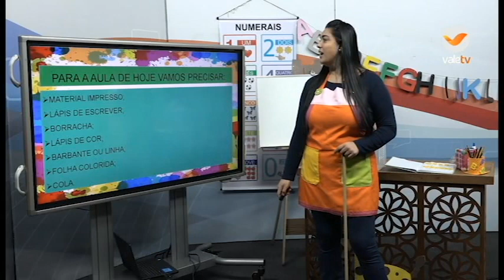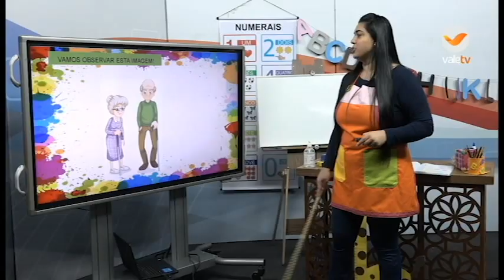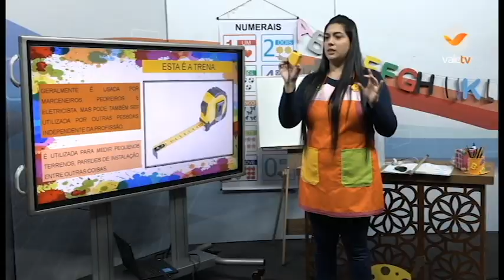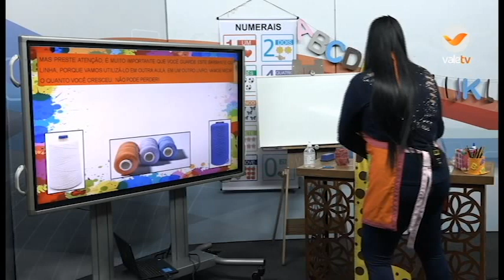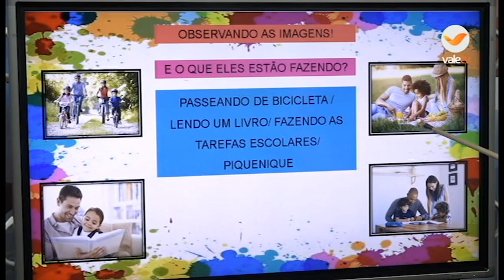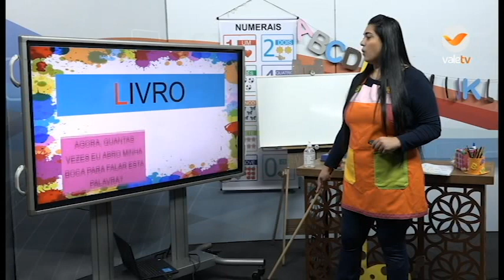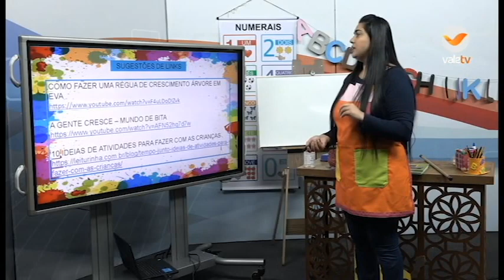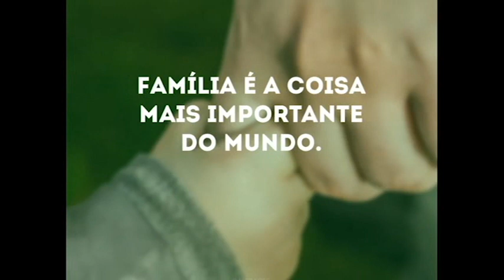8h RECREAÇÃO 17 07 20